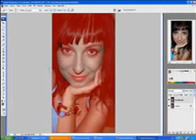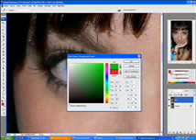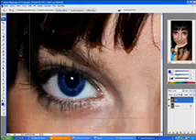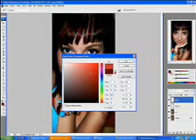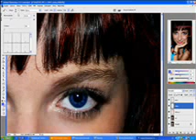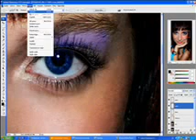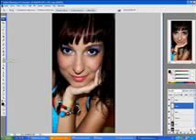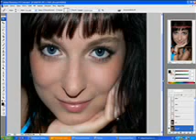Photoshop úprava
Úprava fotografie mé sestry v Adobe Photoshop CS3